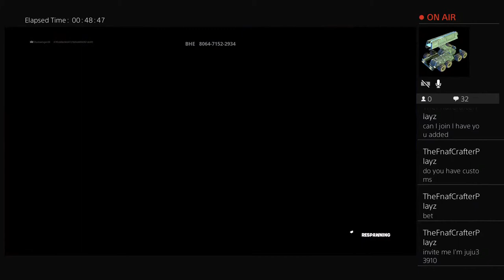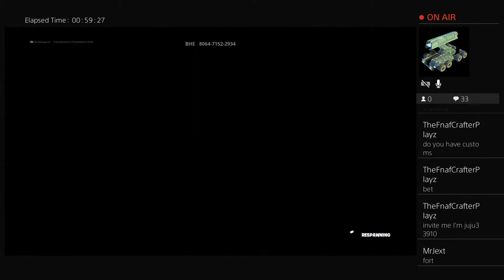Fortnitemares with Connor, Logan, and Russell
48YEL0